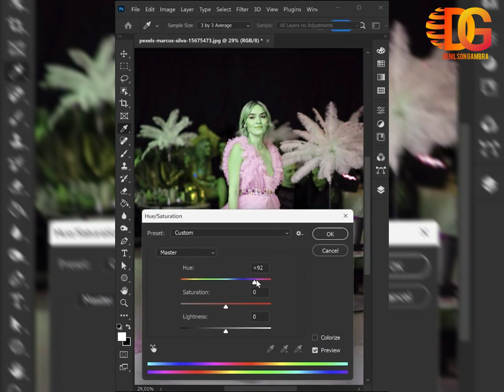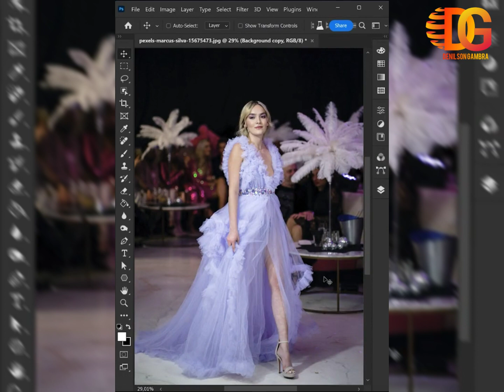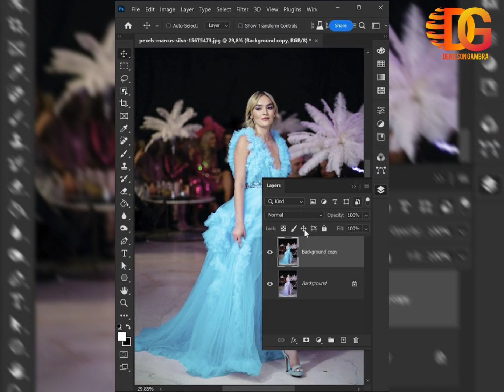Clothe color change in Photoshop